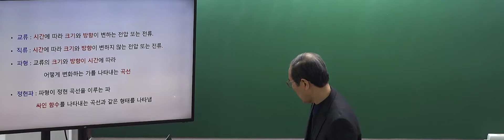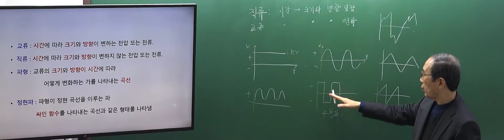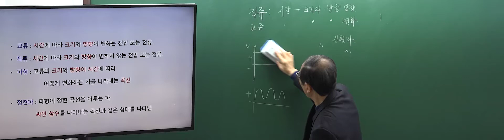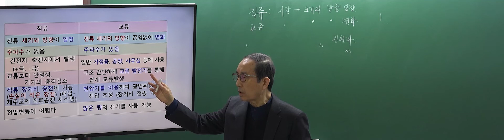전기기능사 필기 전기이론 - 교류회로